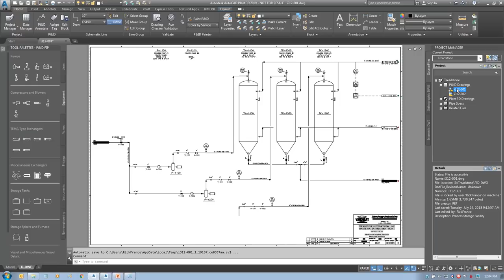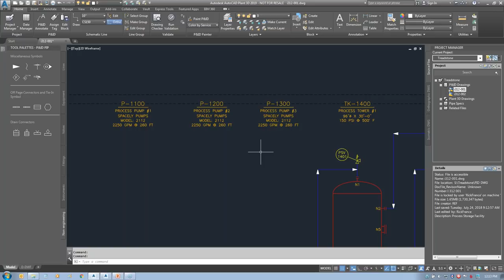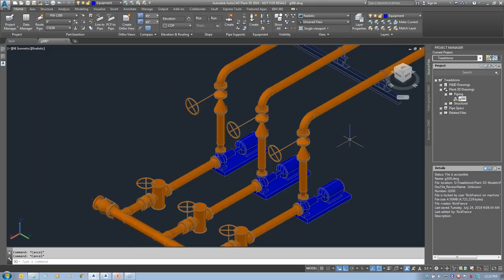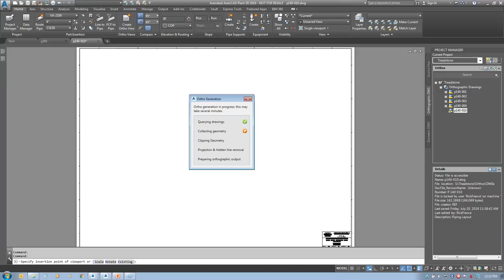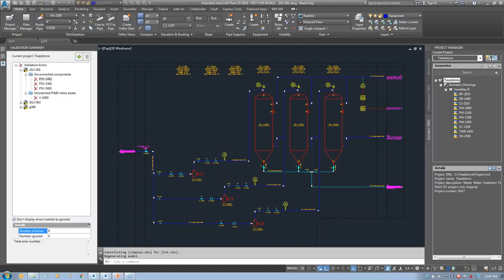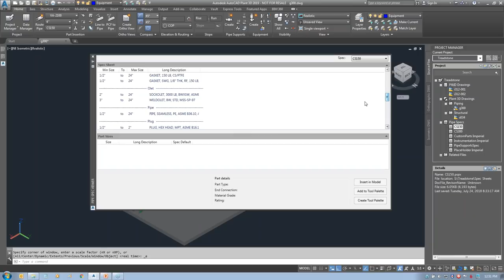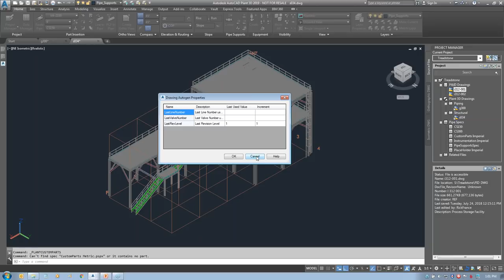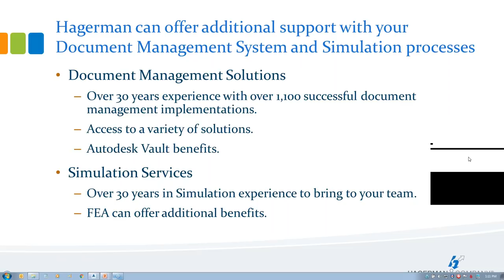Introduction to the AutoCAD Plant 3D Toolset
With the introduction of the industry-specific toolsets included in the AutoCAD 2019 subscription, identifying the right toolset for your business can be overwhelming. Many companies work with multiple disciplines and need to work with a variety of AutoCAD software applications, and now thanks to One AutoCAD, they can!

In this series, we focus on each toolset so that you can easily choose which one is best for your application. This webinar is intended for AutoCAD users new to the toolsets.

We cover the following features:
►Piping & Instrumentation Diagrams (P&ID’s)
►Plant 3D Structural Steel & Access
►Plant 3D Equipment
►Plant 3D Piping & Specifications
►Orthographic/Construction Documents
►Isometric Drawings
►The Data Manager & Reports